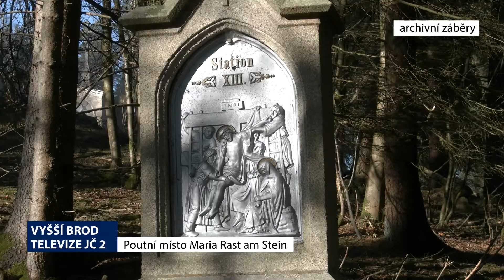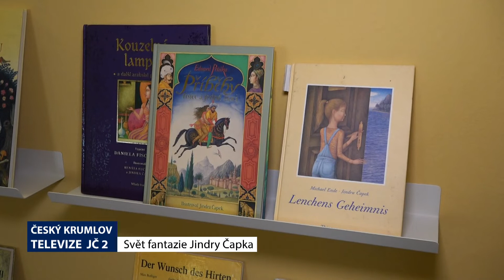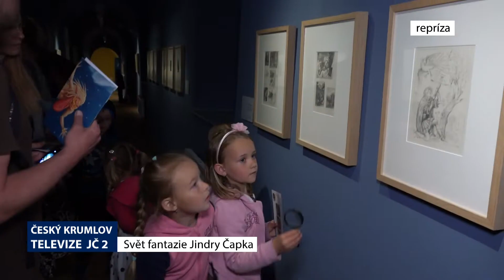Lipnožurnál - 2. díl - 10. 1. 2022